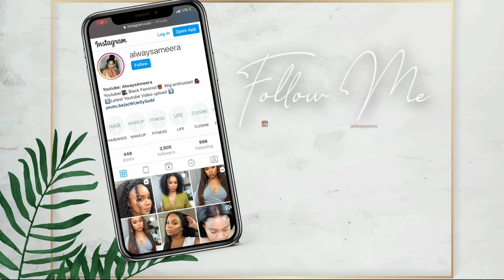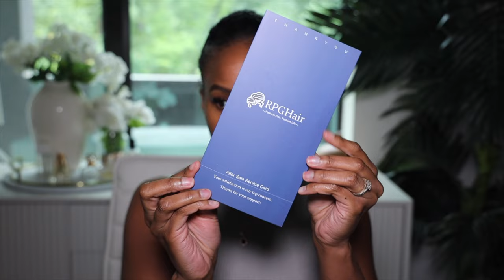GRWM | I QUIT MY JOB, NOW WHAT? + ADVICE? | CURLY OMBRE WIG INSTALL + MAKEUP | RPGHAIR |ALWAYSAMEERA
Friend! i was able to do another GRWM with a wig install & makeup. i love GRWM videos! i feel like i am chatting with yall all while getting cute! what do yall think of the looks?

𝐖𝐢𝐠 𝐃𝐞𝐭𝐚𝐢𝐥𝐬
Invisible HD Lace & Clean Hairline Ombre Curly BOB Lace Front Wig [BOB63]
Density:180%
Lace Frontal Wig Cap
★ Skin Melted HD Lace
★ Upgraded Clean Hairline
★ Whole Front Bleached

00:00 Introduction
02:29 RPGHAIR CURLY OMBRE WIG DETAILS + APPLICATION
10:07 START OF THE MAKEUP TUTORIAL
12:34 MY WORKING HISTORY AND WHY I LEFT CORPORATE, HOW IS IT GOING?
15:22 ADVICE FOR MICRO INFLUENCERS BEFORE QUITTING
20:14 ANSWERING A WIG INFLUENCER QUESTION + MORE ADVICE!
31:02 MY MENTAL AND EMOTIONAL HEALTH AFTER QUITTING MY JOB
39:20 FINISHED LOOK!

H A I R / W I G  P R O D U C T S  U S E D

M A K E U P  P R O D U C T S
BOBBI BROWN foundation stick (Golden Skin)
BOBBI BROWN foundation stick (walnut Skin)
the lip bar "boss moves" contour highlight palette-
laura mercier (transluscent powder)
nyx micro brow pencil (black)
smashbox superfan mascara (black)
nyx lip pencil (rebel kind)
Mented (Nude Lala)
mac lipstick (peachstock)
the lip bar lip gloss (minimalist)
Nyx bare With me setting spray